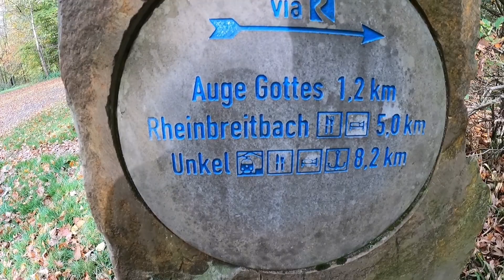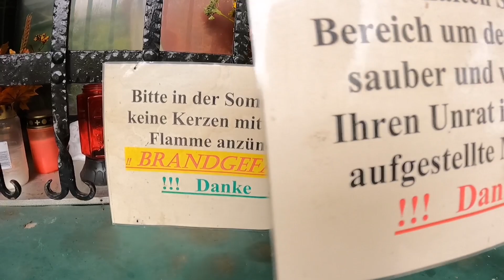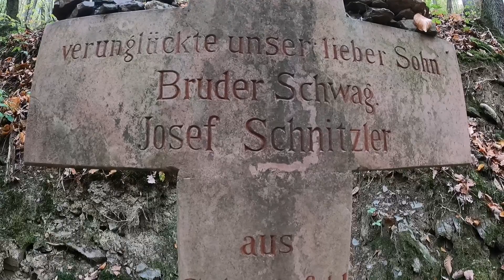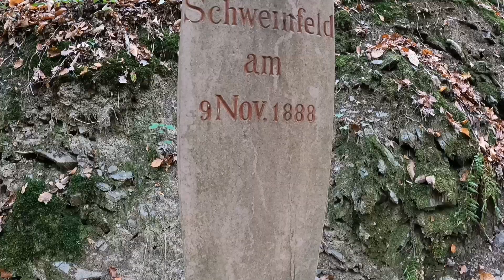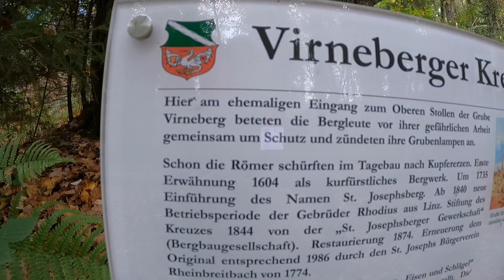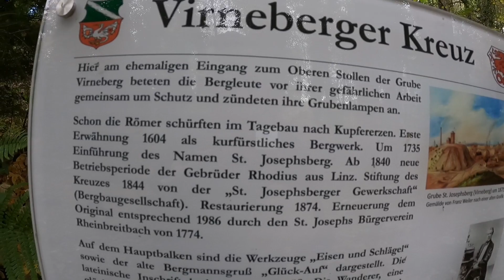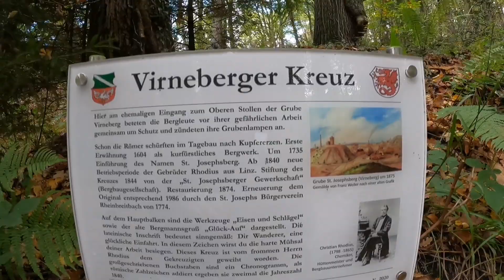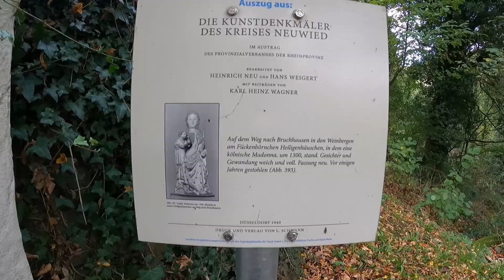Das letzte Mal auf dem Rheinsteig die 3 Etappe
Von Bad Honnef nach Linz

Aufstieg:  680 m